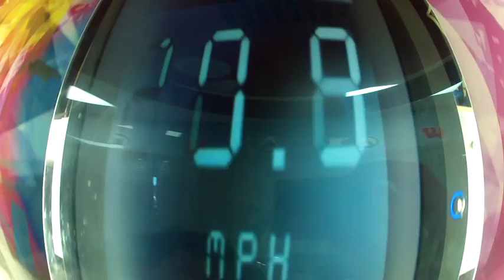Cutest dog ever